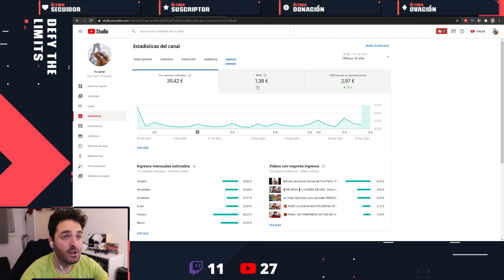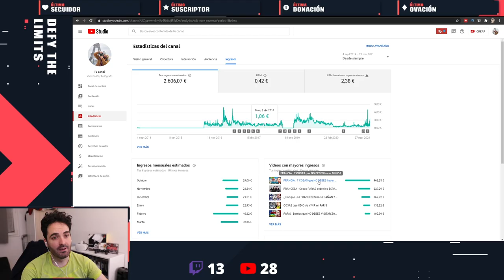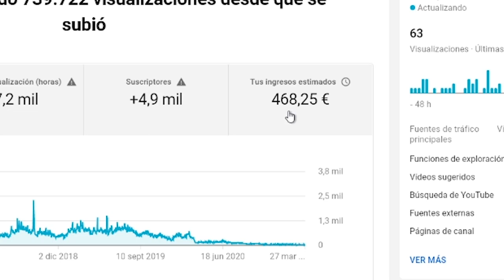💰🚫 ¿Cuánto DINERO se GANA con YOUTUBE? LA VERDAD SOBRE EL DINERO DE LOS YOUTUBERS 2021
Directos TODOS los Domingos a las 22.00h !!!😜👍

La verdad de cuánto paga YouTube por vistas o cuánto paga YouTube por 1000 visitas. Toda la verdad sobre el dinero que generan o ganan los youtubers. ¿1 millón de visitas cuando dinero es? Aquí, toda la información del 2021

▶ Conviértete en miembro de este canal (si lo haces tendras sorpresas) 🥰